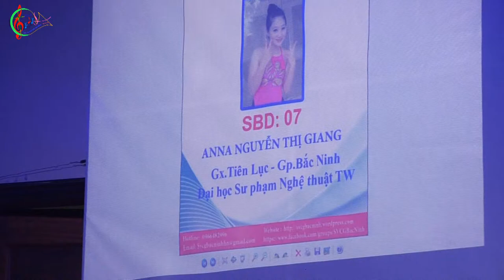Khắc Ghi Ơn Ngài - Xương Giang - Tiếng Hát Thánh Ca Têrêsa 2014 SVCG Bắc Ninh tại Hà Nội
KHẮC GHI ƠN NGÀI - Bài hát đạt giải giọng hát Xuất Sắc
Composer:  Tín Trần
Quay Phim: Tùng Lâm, Phạm Tân, Dũng Nguyễn.
Hậu Kì: Thích Thì Nhớ, Doanh Cu Chuoi
Sinh nhật lần thứ 7 SVCG Bắc Ninh tại Hà Nội & Cuộc thi tiếng hát Thánh Ca Têrêsa 2014